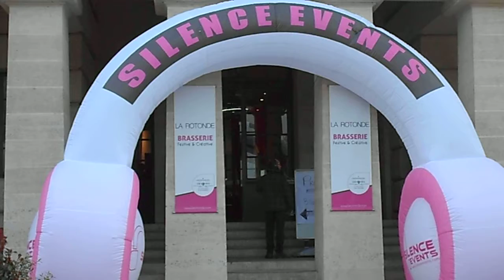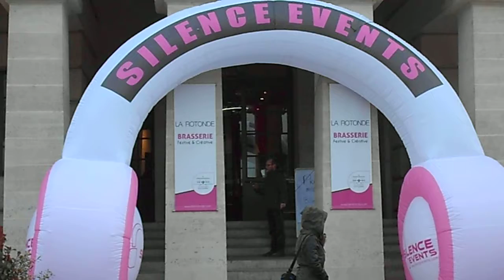Restaurant la rotonde PARIS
Restaurant  la rotonde pres du metro jaures